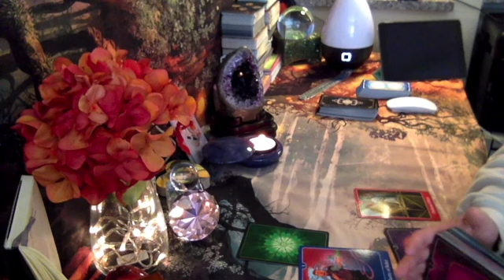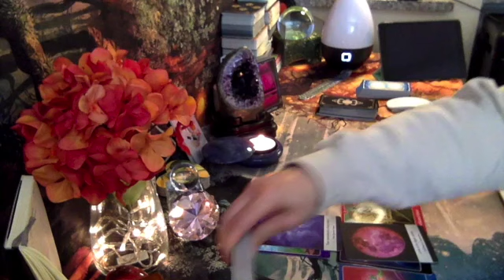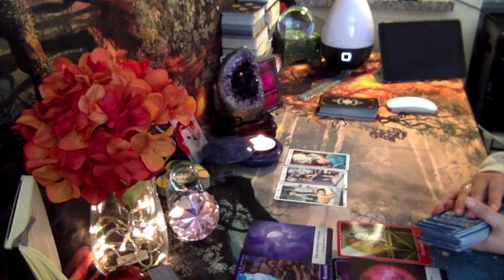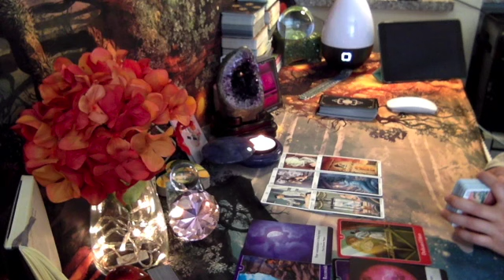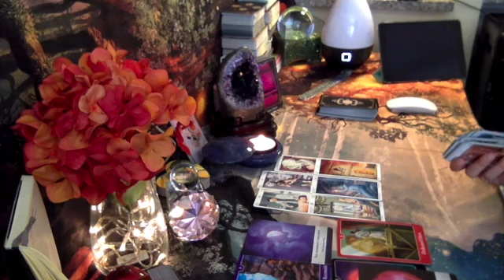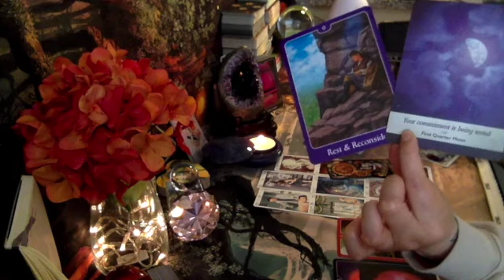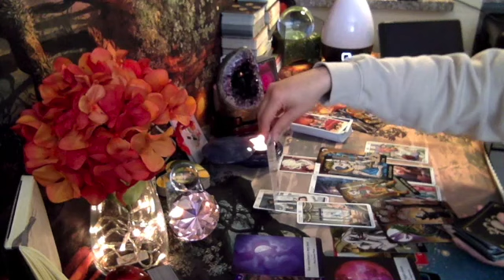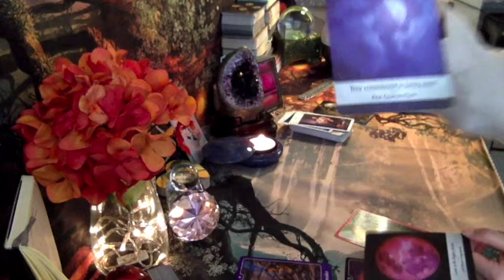Aquarius: YOU TWO ARE MEANT FOR EACH OTHER! ~COMMITMENT!! ~ (March 30 - April 14)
This is a *General Reading* For Aquarius:  Sun, Moon, Rising, Venus Signs 💜

Use this Free Natal Chart To Calculate Your BIRTH CHART (Sun, Moon, Rising Signs and More)

***Lovers Special $33.33 ***
 (please email for availabilities, additional reading options and instructions on how to full and emergency readings)

💝If you’d like to donate, it would be greatly appreciated 🙏 it will go towards purchasing new decks, and supplies (lighting, camera, microphone etc) for this channel :)